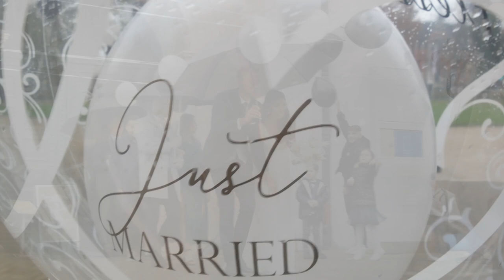Fußball-Profi Felix Burmeister heiratet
Fußball-Profi Felix Burmeister hat seiner Alessia im Celler Schloss das Jawort gegeben. Vor dem Celler Schloss wartete eine kleine Überraschung.